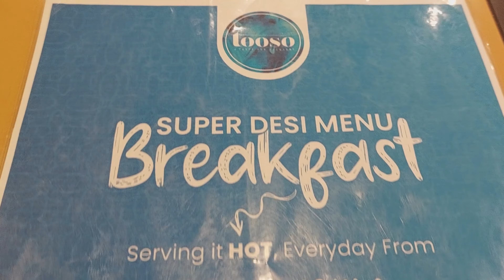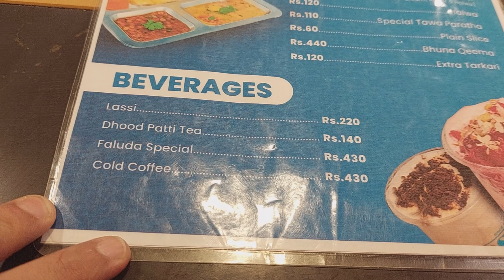Bhuna Qeema, Tawa Paratha, Halwa Puri Platter, Omelette, Lassi, Doodh Patti, Cold Coffee @ Tooso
Bhuna Qeema, Tawa Paratha, Halwa Puri Platter, Pakistani Omelette, Lassi, Doodh Patti, Cold Coffee @ Tooso, Bahadurabad

Address: 25, Commercial Area, Alamgir Rd, near AllahWali Chorangi, Bahadur Yar Jang CHS, Karachi, Karachi City, Sindh, Pakistan